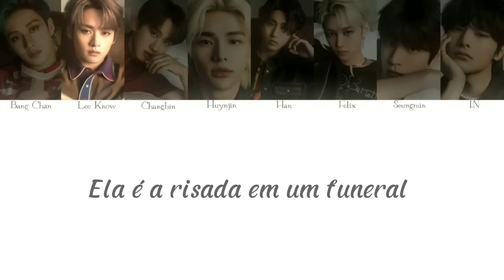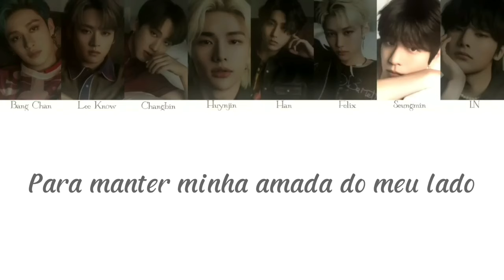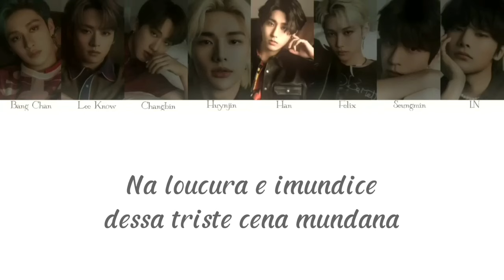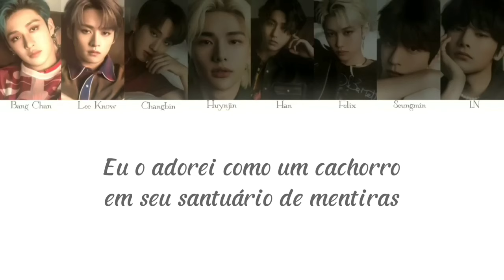stray kıds cover take me to church com tradução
skz
Felix
Hyunjin
Bang chan
Changbin
Lee know
I.N
Seungmin
Han